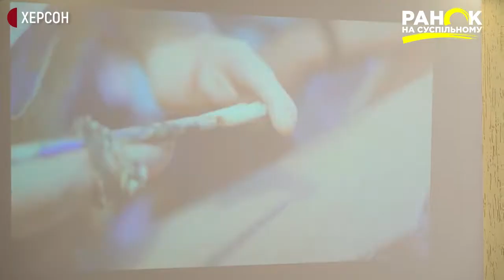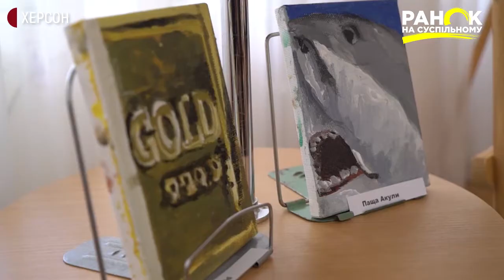Аукціон на підтримку художника без кистей рук | Соціальні проєкти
Андрій Лещинський – художник без кистей рук. Малює з 10 років. Почав самотужки навчатись живопису в Олешківському будинку-інтернатові, що на Херсонщині. Надихнувся роботами товариша, який малював, тримаючи пензель у роті.